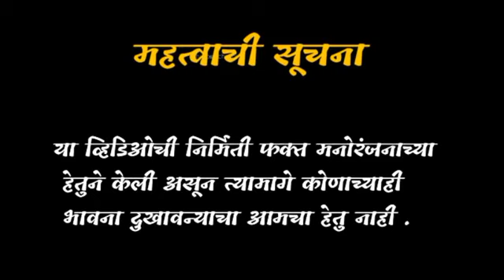माझ्या पोराला चड्डी का नाही घातली//😭😭// सावत्र आई आणि मुलगी//